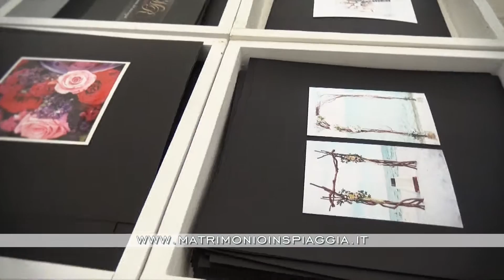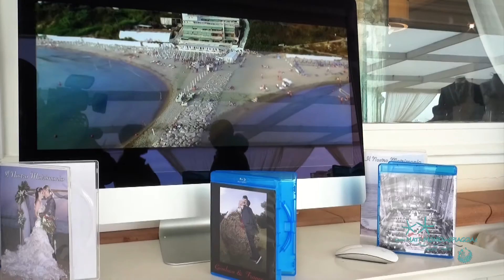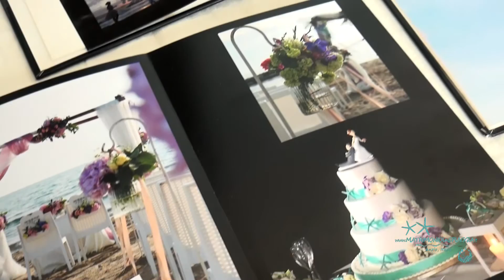MATRIMONIO IN SPIAGGIA | T-VILLAGE | MATRIMONIO IN SPIAGGIA ITALY | WEDDING VIDEO | TRAILER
Avete scelto di sposarvi in riva al mare e desiderate una cerimonia personalizzata? Vorreste regalare un sogno alla vostra amata?
Video di: Graziano Bertaggia - Wedding Planner: Roberta Mattioli
Flower Designer: Saverio Sciaudone Fiorire